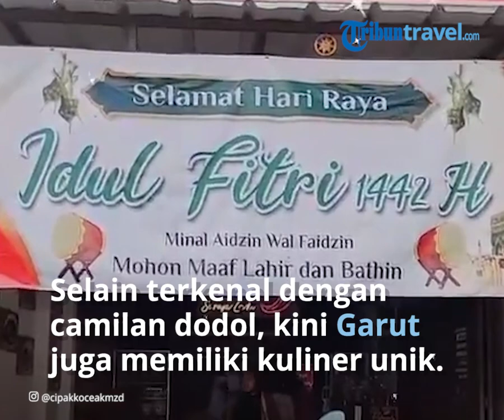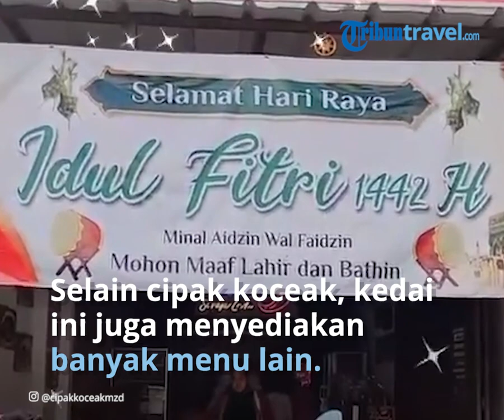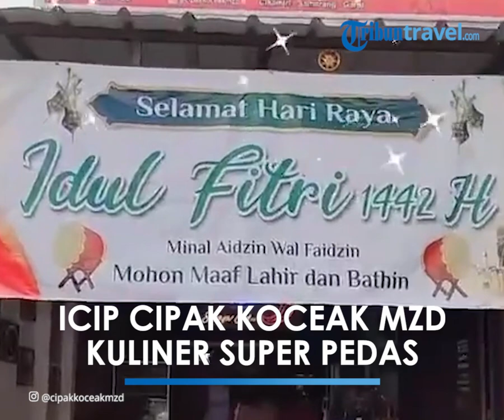Cicipi Kuliner Cipak Koceak MZD Super Pedas Khas Garut, Bikin Ketagihan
TRIBUN-VIDEO.COM - Selain terkenal dengan camilan dodol, kini Garut juga memiliki kuliner yang tak kalah menggugah selera.

Kuliner tersebut yakni cipak koceak.

Cipak koceak merupakan camilan yang terbuat dari olahan aci yang dipadukan dengan cabai melimpah.

Ada sejumlah tempat makan cipak koceak di Garut, satu di antaranya yang paling populer adalah Cipak Koceak MZD di Jalan Cikamiri, Samarang, Samarang, Kabupaten Garut, Jawa Barat.

Seperti apa cita rasa cipak koceak yang menggugah selera tersebut?

Seorang Food Vlogger bernama Magda yang dikenal dengan akun Youtube-nya @MGDALENAF sempat mencicipi kuliner tersebut.

"Di Garut, katanya makanan pedesnya itu sangat amat menarik sekarang ini,"kata Magda di awal videonya.

Sesampainya di lokasi Cipak Koceak MZD, Magda sempat terkejut karena antreannya yang membludak.

Cipak Koceak MZD memang sudah populer di kawasan Garut.

Tak heran jika kedai nya tak pernah sepi pembeli.

"Sumpah ini kepercayaan diri gue karena harus shooting di tengah-tengah orang banyak,"kata Magda.

Setalah mengantre, Magda sempat berbincang dengan pemilik kedai.

"Ini ada satu pertanyaa, cipak koceak itu artinya apaan?," tanya Magda.

"Cipak, cimol, dempak, kalau bahasa Indonesianya mungkin gepeng ya, cimol gepeng," jawab pemilik.

"Semacam cimol, cuma bedanya di kita isinya pake cincang ayam, terus dibentuk cipaknya tuh dempak," imbuhnya.

Jadi, cipak kocek merupakan jajanan semacam cimol, namun didalamnya ada tambahan cincangan ayam.

Selain cipak koceak, kedai ini juga menyediakan menu seblak, seperti seblak ABG, seblak ayam rendang hingga pangsit moy.

Untuk level pedasnya, pelanggaran bisa memilik dari level 1 hingga 5.

Menurut pemilik kedai, untuk 1 levelnya setara dengan 1 centong sayur.

Tak perlu menunggu lama, Magda langsung memesan cipak koceak level 2, mi riweuh, seblak seafood, tulang geprek dan cimol bawang.

Magda menjelaskan, bahwa ia sudah penasan dengan cita rasa mi riwehnya.

"Lihat ni mi riweuhnya level 5, ini warna minya udah buka merah lagi loh, tapi hitam,"ujar Magda.

"Menurut aku ini tergolong murah ya, porsi sebesar ini cuma Rp 20 ribu udah dapat bakso, mi, tulang dan ini kenyang pokoknya," tambahnya.

Tak lupa, Magda juga mencicipi cipak koceak yang dipadukan dengan sambal cabai.

"Dalemnya padet kenyel, tapi luarnya garing banget," kata Magda.

"Jadi ini cipak level 2 nya aja setara 2 centong sayur cabai," terang Magda.

Magda melanjutkan dengan menikmati pangsit moy

"Wow, dalemnya itu ada isian dagingnya, enak banget," kata Magda.

Terakhir, ada menu tulang geprek.

"Tulang gepreknya ternyata pakai sambal matah ya dan tulangnya dibalur tepung," tutur Magda.

Bagi kamu yang penasaran dengan cita rasa Cipak Koceak MZD, kedai ini buka setiap Rabu hingga Senin mulai pukul 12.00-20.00 WIB.

Artikel ini telah tayang di TribunTravel.com dengan judul Cipak Koceak MZD, Kuliner Super Pedas Khas Garut yang Bikin Ketagihan,